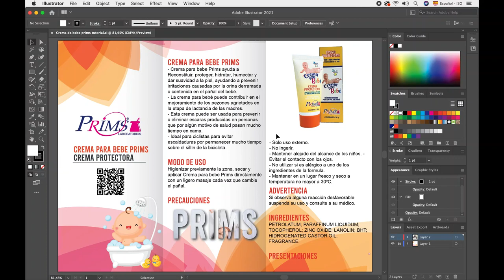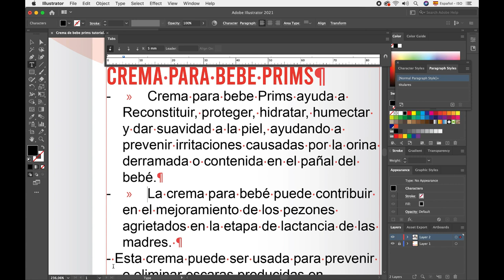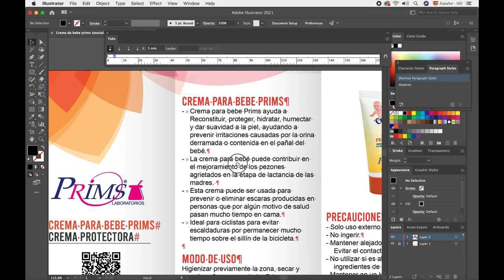CREAR TABULADORES EN ADOBE ILLUSTRATOR CC | ADOBE ILLUSTRATOR TUTORIAL